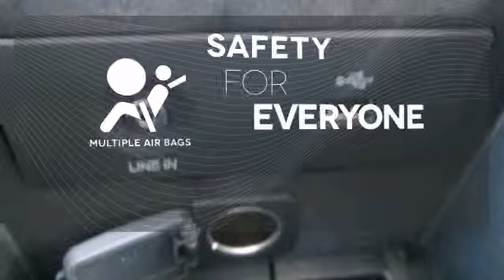2013 Ford Edge Rochester MN Winona, MN #136254 - SOLD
Year: 2013
Make: Ford
Model: Edge
Trim: SE
Engine: 3.5L V6 Ti-VCT
Transmission: 6-Speed Automatic with Select-Shift
Color: Silver
Interior: Black Cloth
Stock #: 136254

Address:
4900 Hwy 52 North